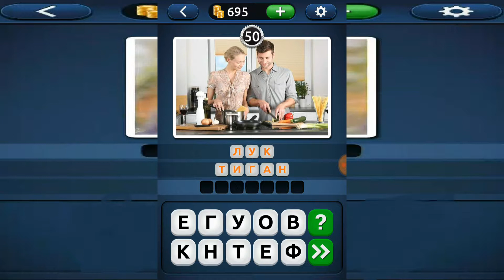PICWORDS 2:ОТГОВОРИ НИВА-50,51,52